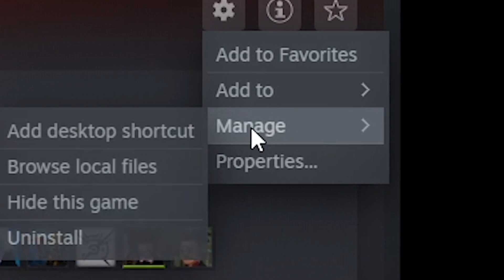The New Pacify Update is TERRIFYING!!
SORRY! My recording settings and microphone were all messed up. There is lag in places, pixelation and LOUD but please bear with it, its pretty funny.

I played this with my friends in New Zealand. Featured in this video:

Stacey
Josh
Josiah

Massive shout-out to my editor for making a great video out of bad quality video!